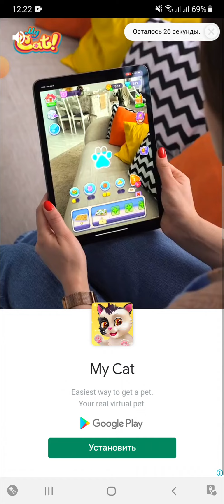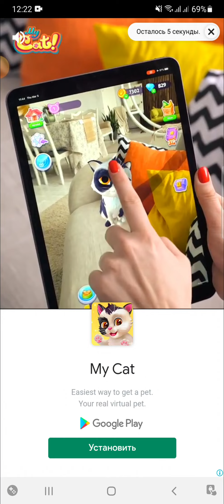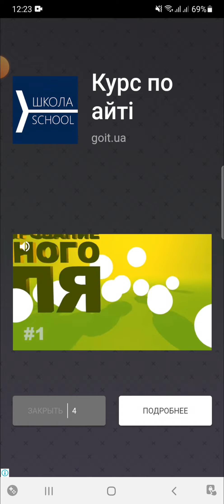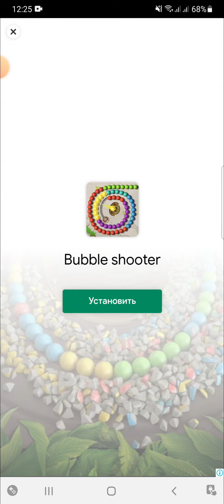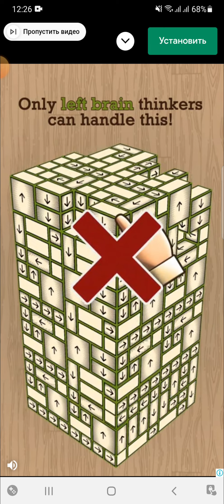unblock ball-block puzzle